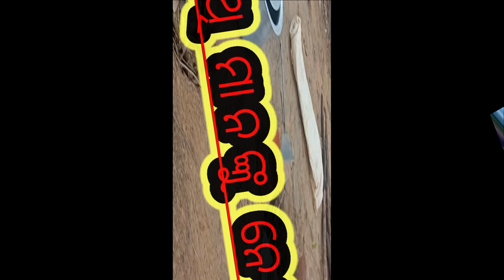ashok samrat vlogs YouTube video